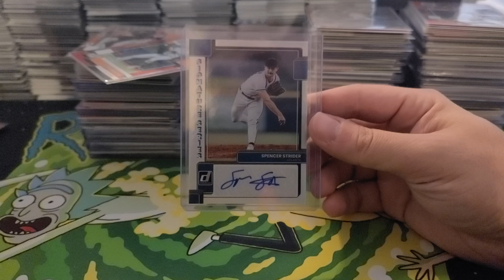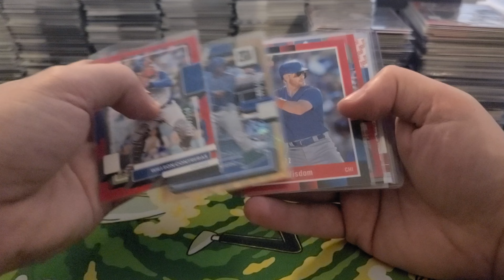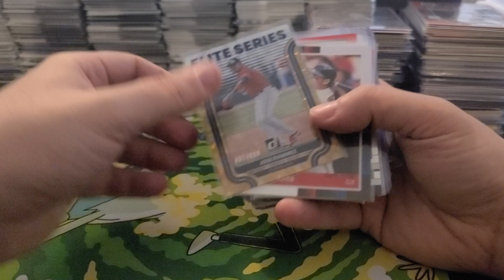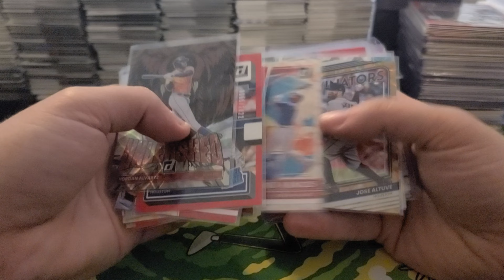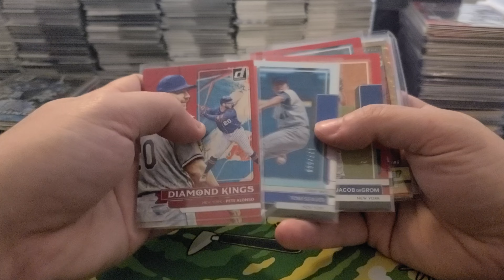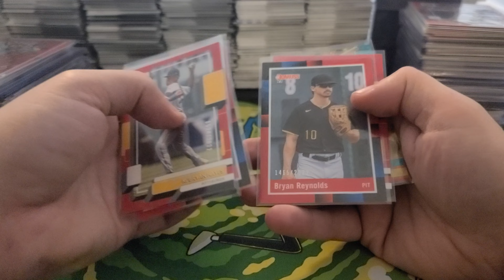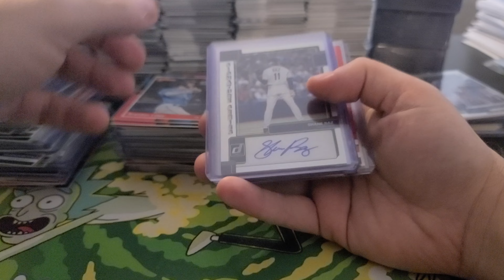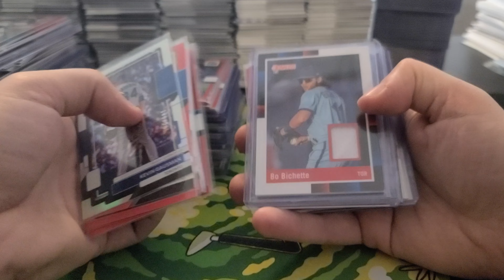2022 Donruss Baseball 16 Box Full Case Recap 5/6/22